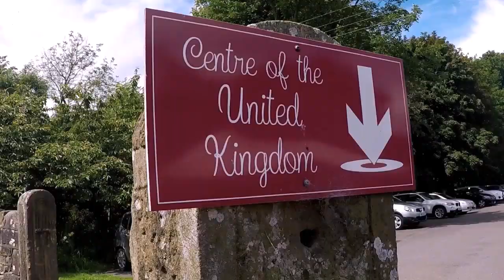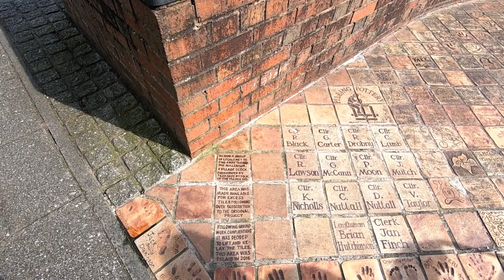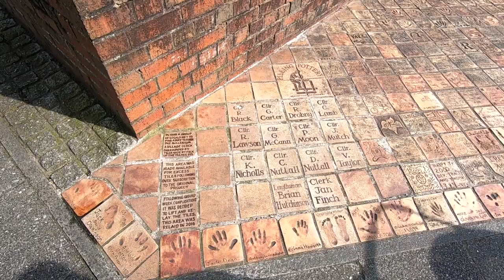A Visit To Knot End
In this video we visit Knot End, where the dogs don't want to get their paws wet. We have lunch outside a busy pub, then take a stroll down the sea front. where we take a quick look at the town centre before returning to the car.